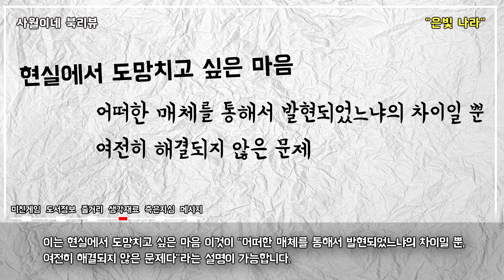삶이 힘든 이에게 구원을 자처하며 죽음을 권하는 VR게임 / [ 은빛 나라 / 이쓰키 유 ] 결말미포함 리뷰 / 사월이네 북리뷰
작품은 심각한 사회문제인 자살을 소재합니다.
직접적으로는 “일본”의 자살 문제를 다루고 있는데요. 하지만 실제로는 인구당 자살비율은
우리나라가 더 높습니다. 그래서 함께 고민해보자는 취지로 작품을 소개합니다.

[출판사의 지원으로 제작된 영상입니다.]

■ 타임라인
00:00 미친게임
01:27 도서정보
02:05 줄거리
06:45 생각재료
08:30 측은지심
10:14 메시지